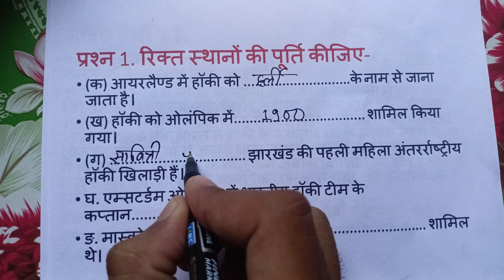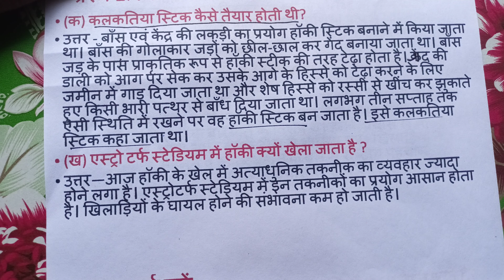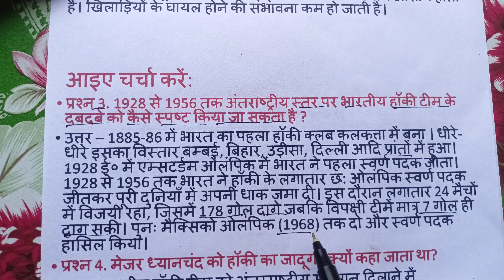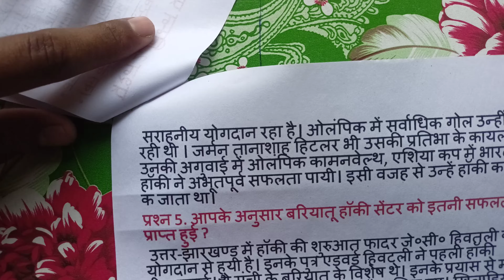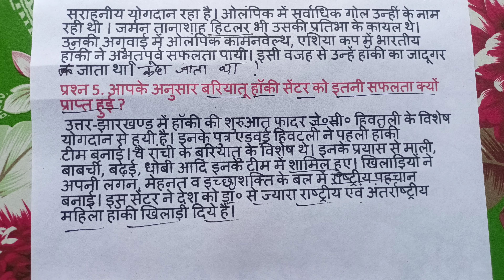JCERT class 8th history chapter 11 कक्षा 8 इतिहास अध्याय 11 history jcert झारखंड में हॉकी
jharkhand me hockey
झारखंड में हॉकी